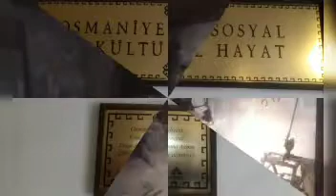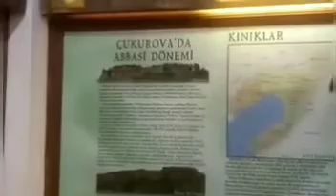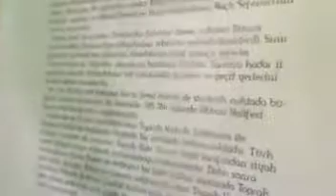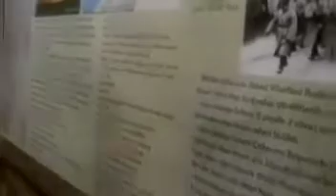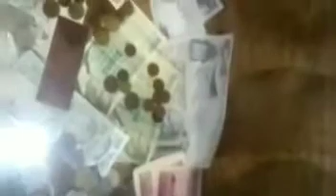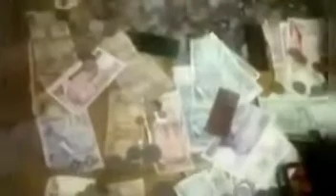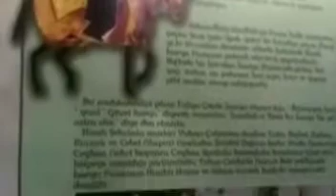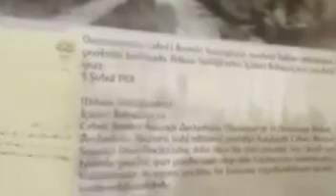🇹🇷( Türkiye İSKİ Osmaniye tarih )🇹🇷ثراث تاريخي لي عثمانيين في تركيا القديم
ثراث تاريخي لي عثمانيين في تركيا القديمة جدا من كل ادوات ثراثية اصل 🇹🇷👍
Türkiye Osmanlı tarihini Akdeniz bölgesinde Osmaniye ilinde yaşadım herkesin bu güzelliği görmesini isterim